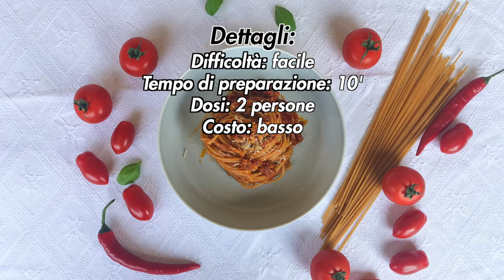Spaghetti integrali con ragù alla 'nduja calabra di Spilinga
"Tirullaleru, lalleru, la la, sta calabbrisella muriri me fa, E tirullaleru, lalleru, la la, sta calabbrisella muriri me faaaaa". Così recita l'ultima strofa di una famosissima canzone popolare calabrese, intro perfetto per questa semplice ricetta dai piccanti sapori made in sud a base di 'nduja.

DETTAGLI
- Difficoltà: facile
- Tempo di preparazione: 10'
- Dosi: 2 persone
- Costo: basso

INGREDIENTI
- 300g di ragù
- 180 di spaghetti integrali
- 40g di 'nduja di Spilinga (20g se la volete poco piccante)
- 10g di Parmigiano Reggiano grattugiato
- Sale e olio extravergine d'oliva q.b.

Strumenti utilizzati:
- Mestolo dentato per spaghetti

Capitoli:
- 00:00 | Intro
- 00:15 | Ricetta
- 00:25 | Dettagli
- 00:35 | Ingredienti e preparazione
- 02:27 | Prodotto finito
- 02:50 | Ending (Subscribe and Watch Next)